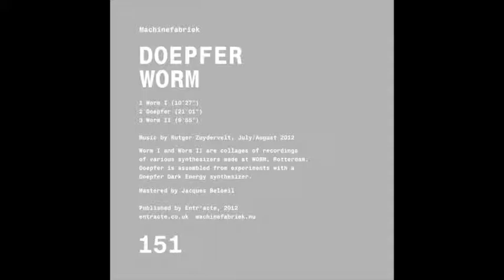Worm I - Machinefabriek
from Doepfer Worm (2013)